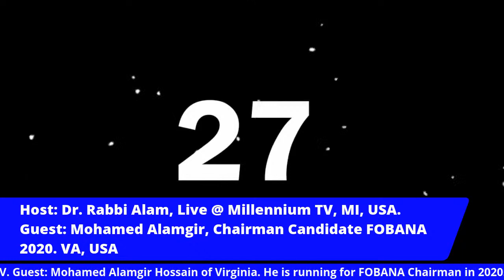Meet with Mohamed Alamgir running for BOBANA Chair 2020